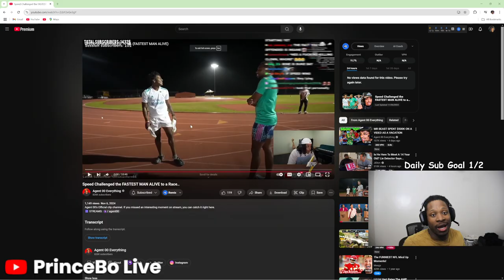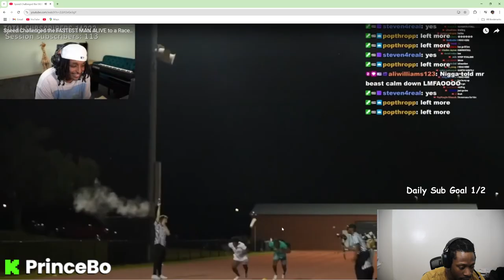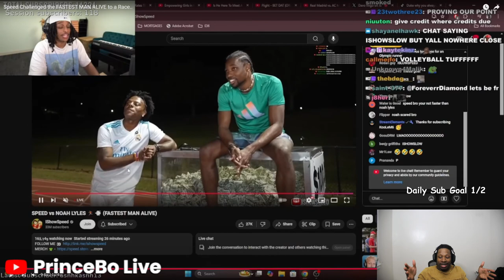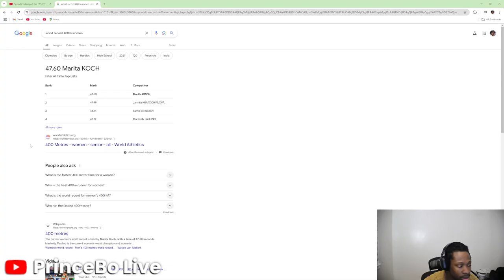iShowSpeed Races Noah Lyles (THE WORLDS FASTEST MAN) | PrinceBo Reacts